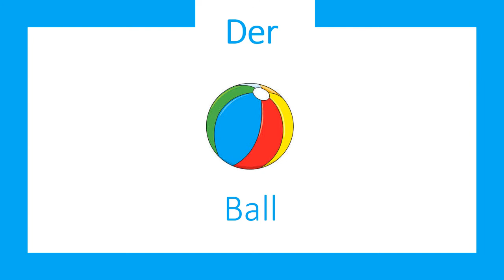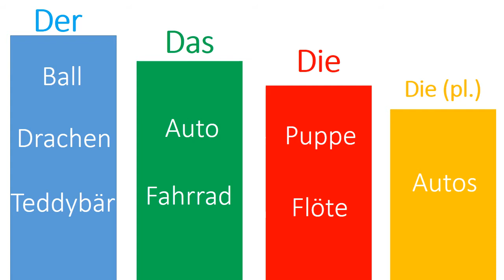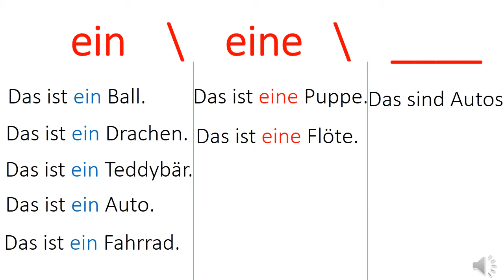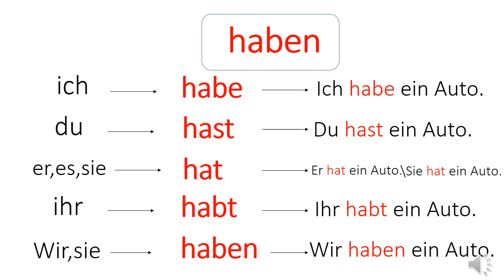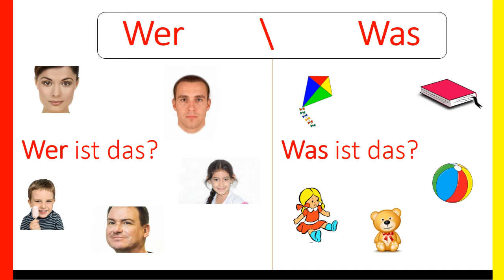Der Spielwarenladen G.3